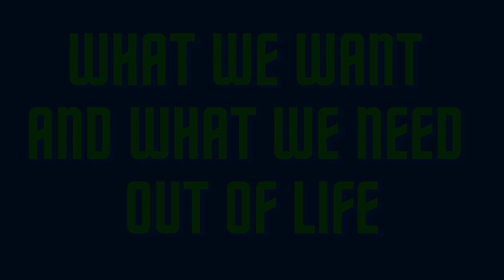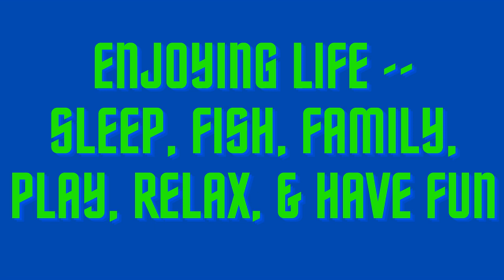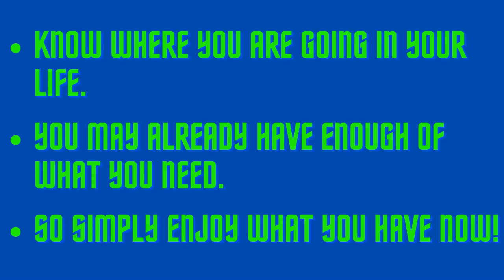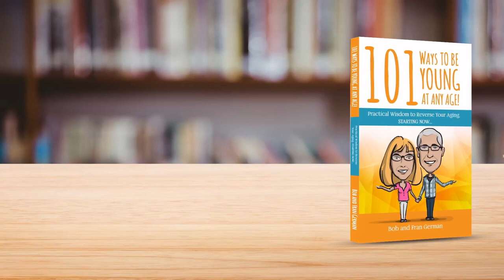A WONDERFUL LIFE LESSON STORY ABOUT FISHING. NEEDY OR GREEDY? HAPPY OR UNHAPPY? | YOUNG AT ANY AGE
You will like this wonderful story about fishing with a great life lesson. Needy or Greedy?  It's about what we want and what we need out of life.  We learned this story during our years of teaching at the Buddhist University in Chiang Mai, Thailand.  Enjoy!